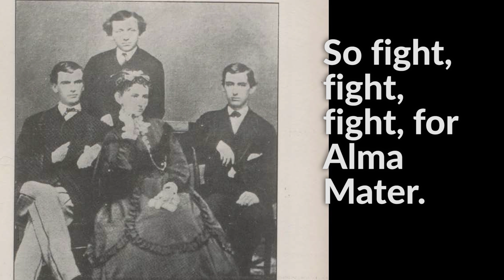Port Huron High School Fight Song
1964 Port Huron High School A Capella Choir
Directed by: Joseph V. Airtene